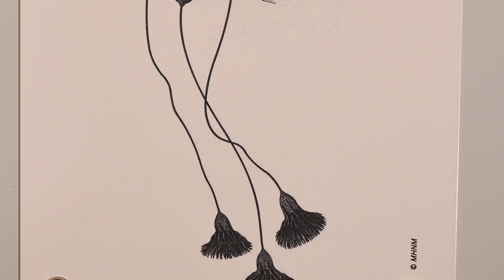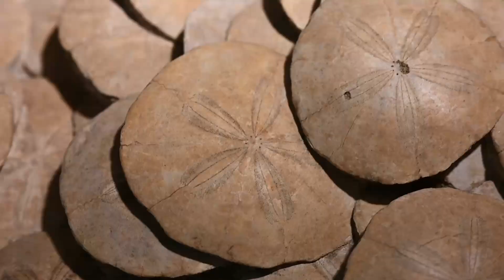Les Crinoides par Anne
Quel est votre spécimen préféré du Muséum de Marseille ?
Pour Anne, conservatrice du Muséum d’histoire naturelle de Marseille, c’est la plaque fossile de crinoïdes !